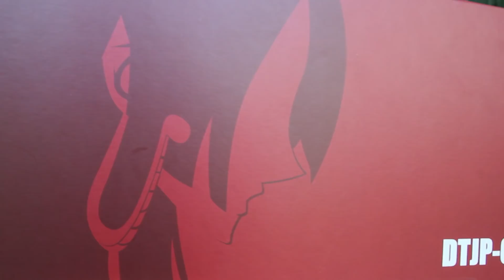UNBOXING "SUPER PANAS" WAIFU BOA HANCOCK BY M PALACE STUDIOS.. HARGA SEKARANG 2x LIPET..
TONTON SAMPE ABIS YAH FRENZ!
soalnya kl skip2, takut kalian salah tangkep!!
hahaha
yu join dan gabung komunitas kebahagian HAQIQI

SALAM
HANYA MAINAN YANG MEMPERSATUKAN KITA